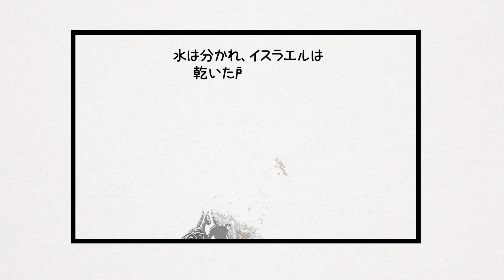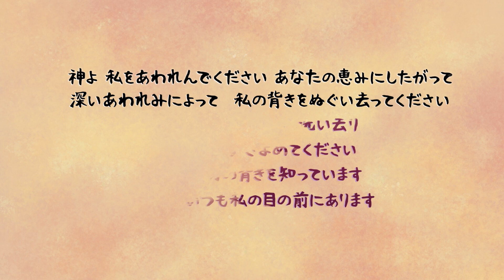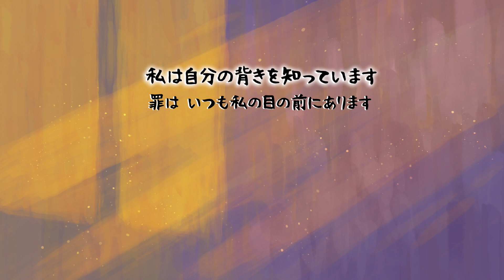聖書の読み方：詩 How to Read the Bible: Poetry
聖書の約1/3は古代イスラエルの詩だと知っていましたか？詩は表現豊かな洗練された文章ですが、同時に理解するのが難しいです。このビデオでは聖書の詩の特徴を紹介しますので、その美しい表現をご堪能ください。